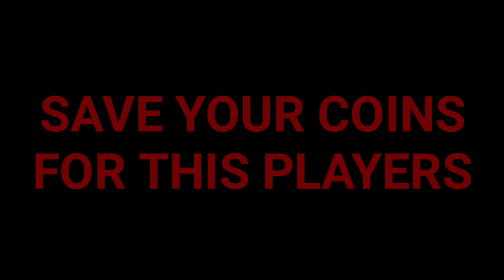What's Coming on Monday • POTW - UEFA Euro 2020 | National Team Selection | PORTUGAL X SPAIN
it is a video of upcoming cards in pes mobile 2021.
all data comes from pes data android app.

which goal you like the most tell me in comment section.

(if you are free please check my contents. I've really worked hard on every single video. Any sort of suggestions and feedback would be appreciated)